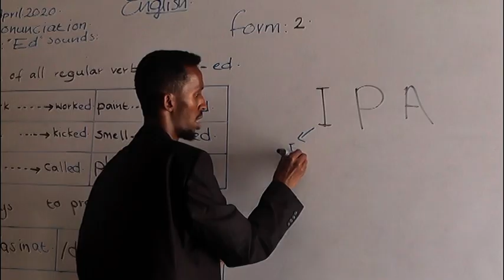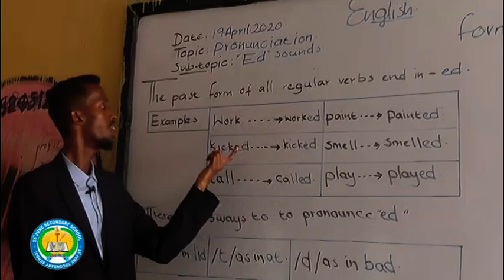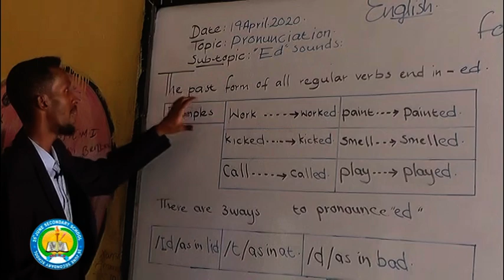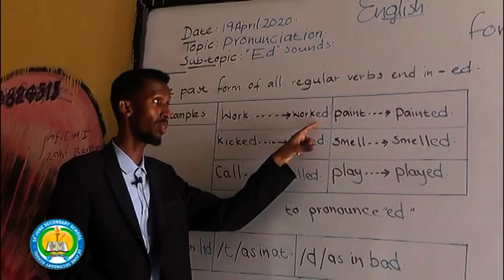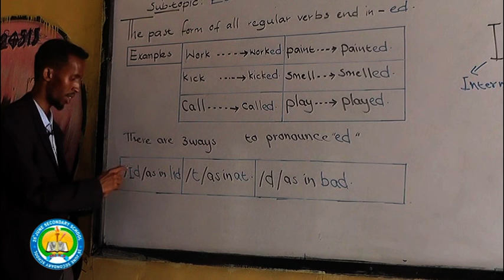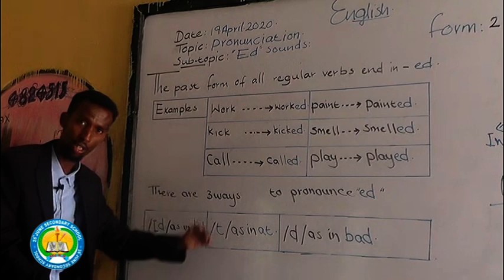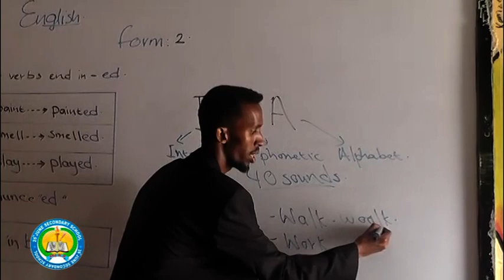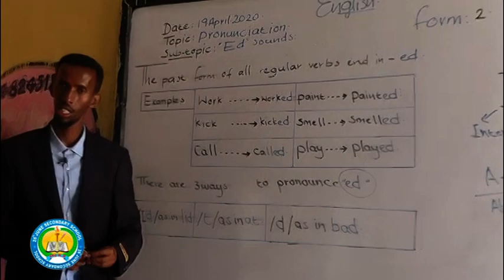English Form 2 Lesson One Ustaad Siciid